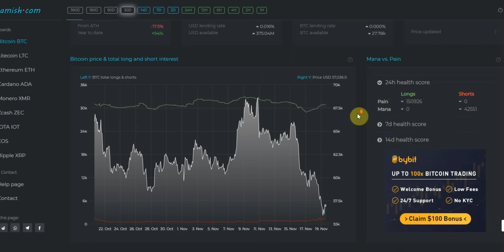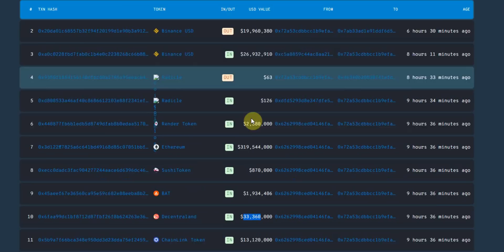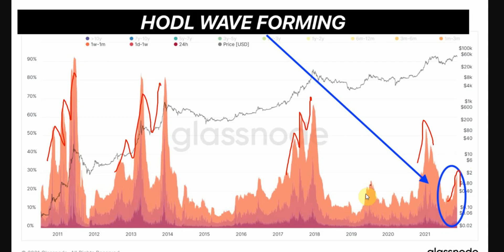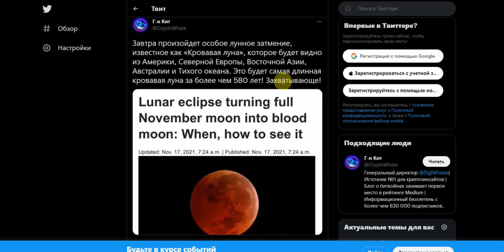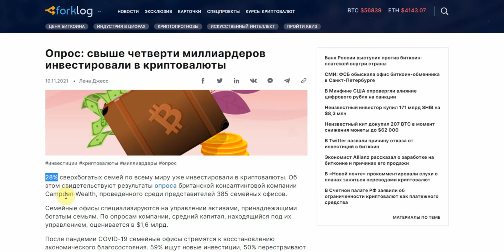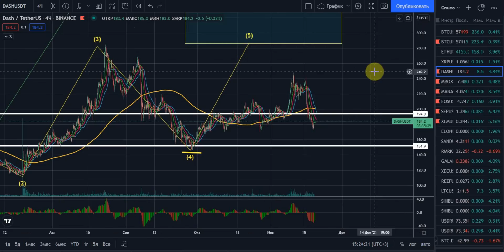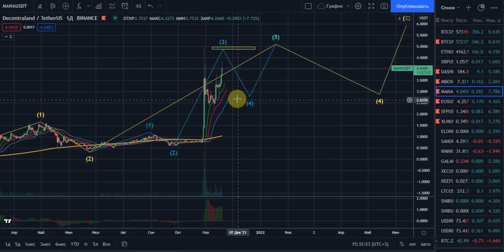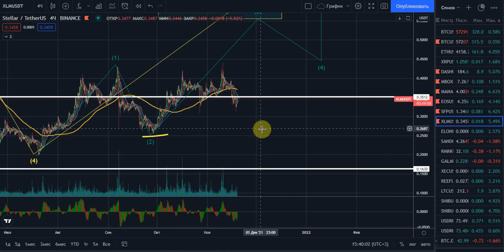Киты покупают, PayPal, Mt Gox 22 | Прогноз BTC DASH MBOX MANA EOS SFP XLM новости обзор криптовалют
В этом видео будет прогноз Биткоин BTC Bitcoin DASH даш дэш деш MBOX mobox MANA мана decentraland децентраленд EOS эос иос еос SFP XLM stellar стеллар, новости и главные события криптовалютного рынка, обзор анализ криптовалют 2021 с точки зрения технического и фундаментального анализа ФА ТА теханализа, уровней поддержки и сопротивления, восходящих и низходящих каналов, объемов, структуры движения цены рынка, волновой теории эллиота. Также рассмотрены главные последние новости и события. GALA, BOBA листинг на FTX. BOBA, SPELL, WNCG листинг на Bitfinex. CATGIRL, IONX, XCV листинг на Gateio. Floki Inu стала партнером футбольного клуба в Индии. PayPal дали возможность покупать, продавать, хранить и расплачиваться криптовалютой как обычными деньгами в своём новом приложении. Свыше четверти миллиардеров инвестировали в криптовалюты. Нет паники у китов на фоне падения цены биткоина. Биткоины Mt Gox будут раздавать в 2022 году.

0:00 начало
0:16 MANA рост объема торгов
0:24 Coin падает быстрее всех
0:34 рост шортов Биткоин
0:56 страх на рынке
1:24 ноябрь не радует
1:39 еще больше отняли денег
1:58 грейскейл не хочет ничего покупать
2:02 Shiba Inu топ как и Биткоин
2:12 пруфы покупок BTC
2:46 какие альткоины покупают киты
3:37 хорошая зона для покупок
4:59 выводы продолжаются
5:23 сильные уровни поддержки
6:13 новая HODL волна
6:41 на коррекции появились голубые
7:06 монеты с большим потенциалом роста
7:30 нельзя, чтобы все зарабатывали
8:25 что там с 2017 годом
9:16 гадаем по луне
10:38 GALA, BOBA листинг на FTX
10:46 BOBA, SPELL, WNCG листинг на Bitfinex
10:55 CATGIRL, IONX, XCV листинг на Gateio
11:02 Floki Inu стала партнером футбольного клуба
11:32 PayPal дали возможность покупать, продавать, хранить и расплачиваться криптовалютой как обычными деньгами в своём новом приложении
11:47 Свыше четверти миллиардеров инвестировали в криптовалюты
12:26 Нет паники у китов на фоне падения цены биткоина
13:10 Биткоины Mt Gox будут раздавать в 2022 году
13:42 BTC прошел первую зону
14:15 точки входа в DASH нет
15:55 перспективная MBOX
17:20 MANA показывает слабость
18:36 тухлятина EOS
20:23 SFP пришел к хорошему уровню
21:23 XLM в норме до 0,25
21:40 Подпишись на канал